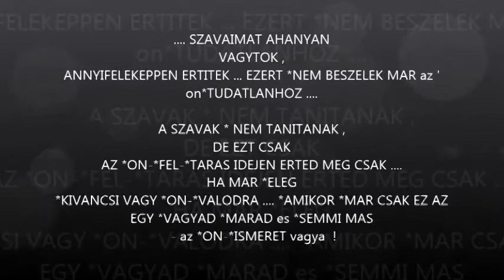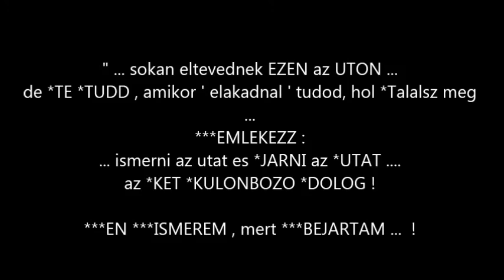*SZAVAIMAT AHANYAN VAGYTOK, *ANNYI*FELE*KEPpen *ERTELMEZITEK ....